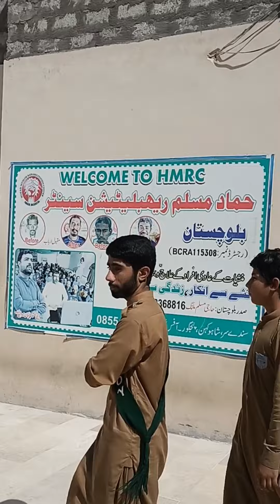طالب علموں کا دورا | himadmuslimrehab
Students visited HIMAD MUSLIM REHABILITATION CENTER.